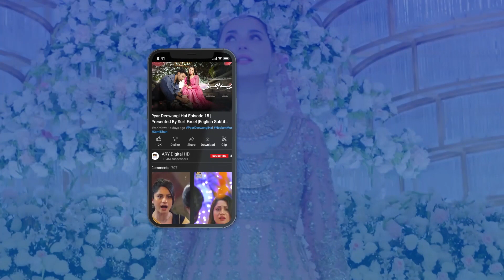Achi Selfie Lene se Jannat nahi Milegi😠Baby Baji